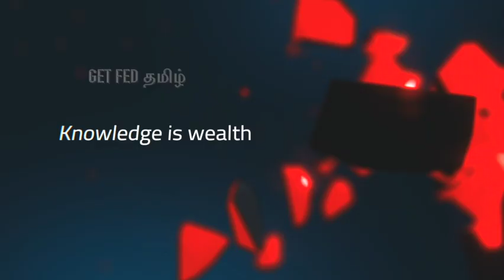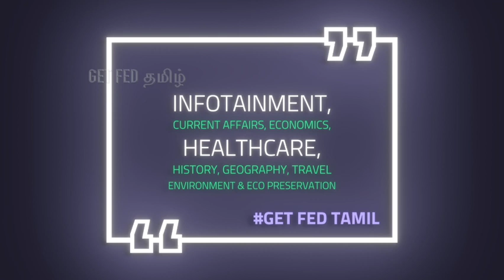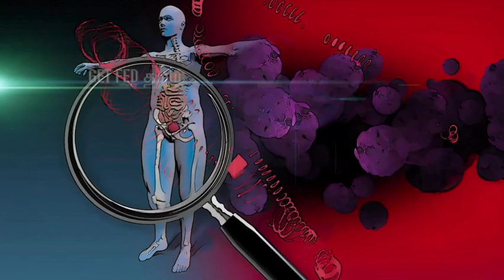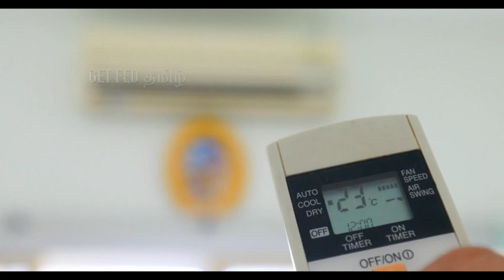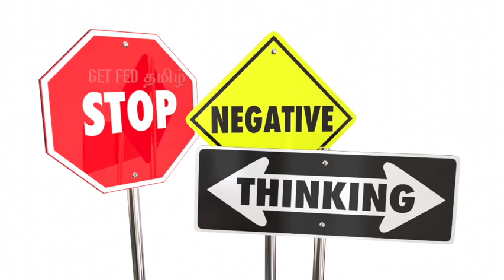What is Sleep? தூக்கம் என்றால் என்ன? ஏன் தூக்கம் மிக முக்கியமானது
Sleep is a natural state of rest characterized by a reversible loss of consciousness, reduced sensory activity, and decreased muscle activity. During sleep, the brain and body go through a complex series of physiological and biochemical changes that help to restore and repair the body and brain, consolidate memories, and regulate mood and emotions.

There are two main types of sleep: non-REM (NREM) sleep and REM (rapid eye movement) sleep. NREM sleep is characterized by a slow, deep wave pattern of brain activity, while REM sleep is characterized by rapid eye movements, increased brain activity, and vivid dreams. Both types of sleep are essential for maintaining optimal physical and mental health, and disruptions to sleep can have significant negative effects on well-being.

தூக்கம் என்பது ஒரு இயற்கையான ஓய்வு நிலை, இது மீளக்கூடிய நனவு இழப்பு, குறைந்த உணர்ச்சி செயல்பாடு மற்றும் தசை செயல்பாடு குறைதல் ஆகியவற்றால் வகைப்படுத்தப்படுகிறது. தூக்கத்தின் போது, ​​மூளையும் உடலும் உடலியல் மற்றும் உயிர்வேதியியல் மாற்றங்களின் சிக்கலான தொடர் வழியாக செல்கின்றன, அவை உடலையும் மூளையையும் மீட்டெடுக்கவும் சரிசெய்யவும், நினைவுகளை ஒருங்கிணைக்கவும், மனநிலை மற்றும் உணர்ச்சிகளைக் கட்டுப்படுத்தவும் உதவுகின்றன.

தூக்கத்தில் இரண்டு முக்கிய வகைகள் உள்ளன: REM அல்லாத (NREM) தூக்கம் மற்றும் REM (விரைவான கண் அசைவு) தூக்கம். NREM தூக்கம் மூளையின் செயல்பாட்டின் மெதுவான, ஆழமான அலை வடிவத்தால் வகைப்படுத்தப்படுகிறது, அதே நேரத்தில் REM தூக்கம் விரைவான கண் அசைவுகள், அதிகரித்த மூளை செயல்பாடு மற்றும் தெளிவான கனவுகளால் வகைப்படுத்தப்படுகிறது. உகந்த உடல் மற்றும் மன ஆரோக்கியத்தை பராமரிக்க இரண்டு வகையான தூக்கமும் அவசியம், மேலும் தூக்கத்தில் ஏற்படும் இடையூறுகள் நல்வாழ்வில் குறிப்பிடத்தக்க எதிர்மறையான விளைவுகளை ஏற்படுத்தும்.

Get Fed Tamil is a YouTube channel where we aim to provide our viewers with validated information across a wide range of topics including, health, history, interesting facts, science & technology, economy, automobiles, current affairs, food, travel etc.
Our goal is to equip each and every viewer with the latest information and empower them in this rapidly evolving world.
We believe that, information is power and Knowledge is wealth.
Best regards,
Get Fed தமிழ்.

கெட் ஃபெட் தமிழ் என்பது ஒரு YouTube சேனலாகும், இதில் ஆரோக்கியம், வரலாறு, சுவாரஸ்யமான உண்மைகள், அறிவியல் மற்றும் தொழில்நுட்பம், பொருளாதாரம், ஆட்டோமொபைல்ஸ், நடப்பு விவகாரங்கள், உணவு, பயணம் போன்ற பல தலைப்புகளில் சரிபார்க்கப்பட்ட தகவல்களை எங்கள் பார்வையாளர்களுக்கு வழங்குவதை நோக்கமாகக் கொண்டுள்ளோம்.
ஒவ்வொரு பார்வையாளரையும் சமீபத்திய தகவல்களுடன் சித்தப்படுத்துவதும், வேகமாக வளர்ந்து வரும் இந்த உலகில் அவர்களுக்கு அதிகாரம் அளிப்பதும் எங்கள் குறிக்கோள்.
உங்கள் அன்பான ஆதரவிற்கு அனைவருக்கும் நன்றி.